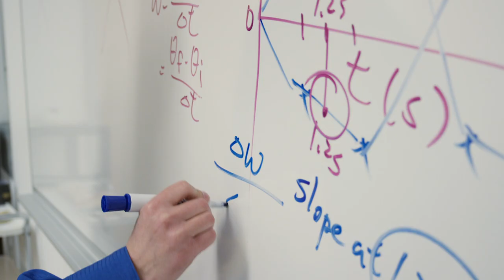Samantha McChesney, '17 | Health Science at BSU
Studying exercise science at Bridgewater State University gave Samantha McChesney, '17, a path forward professionally and put her career in motion — literally.